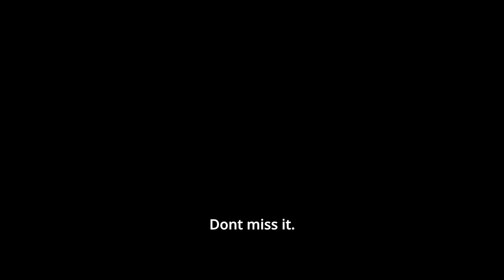The Brutally Honest Podcast Trailer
Join Trevor Crouch on his podcast as he shares his expert insights on bodybuilding, fitness, and wellness. Covering topics from sports, business, and philosophy to motivation, this podcast is perfect for anyone looking to improve their physical and mental health. Tune in to the first episode for a dose of inspiration and education from a seasoned fitness professional.